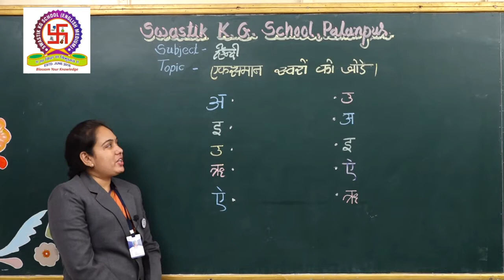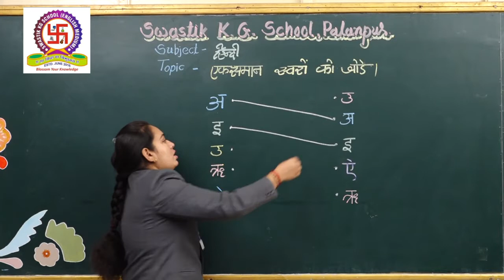EMS | UKG | HINDI | JOIN THE SAME LETTER